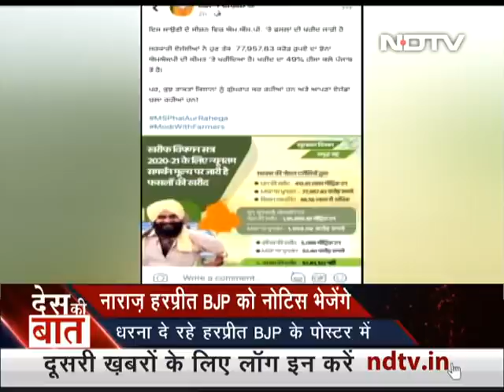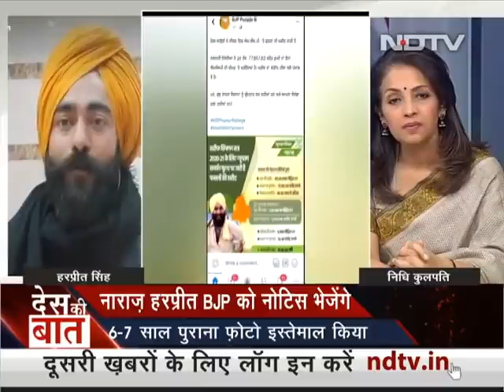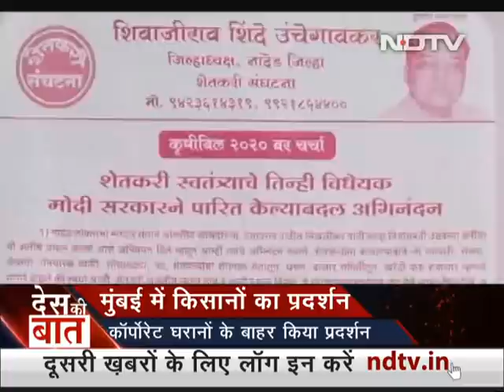Des Ki Baat: Farmers Step Up Agitation Ahead Of Kisan Diwas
Des Ki Baat - December 22, 2020:  Farmers protesting the centre's contentious agriculture laws say they will write to British political leaders and ask them to stop UK Prime Minister Boris Johnson - who will be the chief guest at next month's Republic Day celebrations - from traveling to India till their demands are met. Hundreds of farmers protesting against new farm laws showed black flags to Haryana Chief Minister Manohar Lal Khattar while he was going to Ambala today. The BJP-led government in Haryana has been claiming that only some farmers aren't happy with the new laws. However, the number of farmers, some of who arrived from neighbouring Punjab, has been steadily rising and they have dug in along the border with Delhi. (Audio in Hindi)